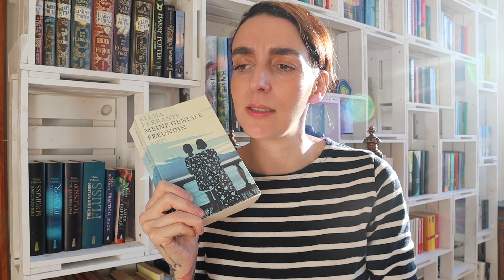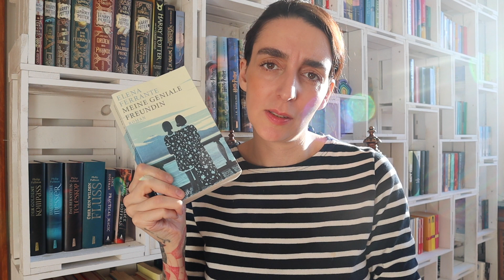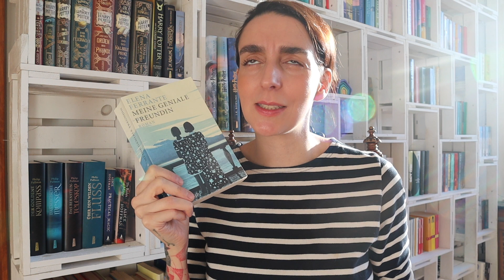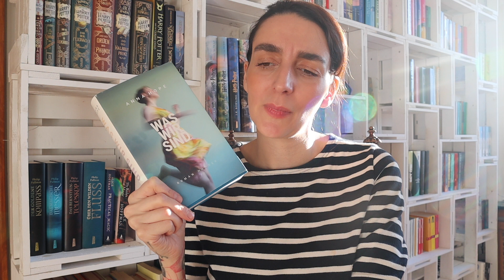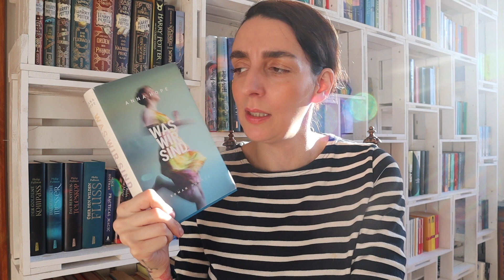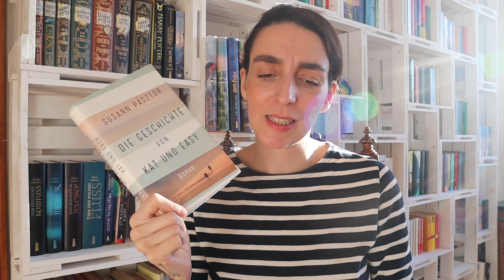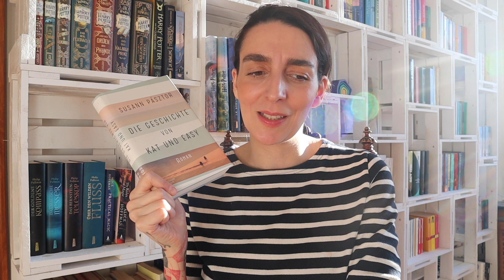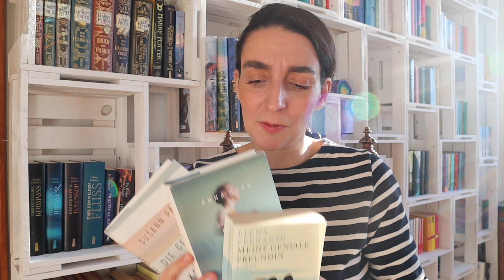3 Bücher, die von Frauenfreundschaften handeln | Teil 1 | Kali's Books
(Dauerwerbesendung)

Meine Kamera: Canon EOS M50 *